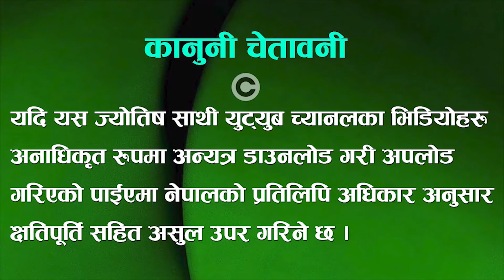श्रीमद्भगवद गीताको पञ्च प्राण अन्तर्गत पहिलो प्राण साँचो जीवन ग्रन्थ । Bhagavad Gita Pancha Prana